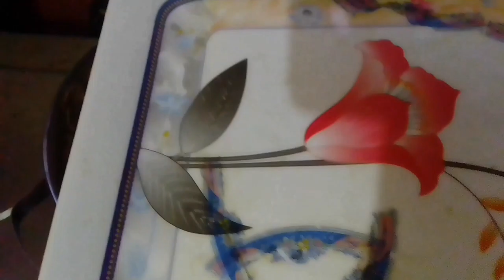বড়ি আচার।।জলপাইর টক ঝাল মিস্টি বড়ি আচার।। রোদে দেওয়ার জামেলা নাই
please join our Facebook group and share your videos